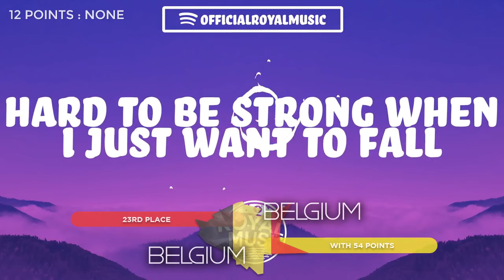Grand Final Results | Marseille | Mystical Song Contest #15